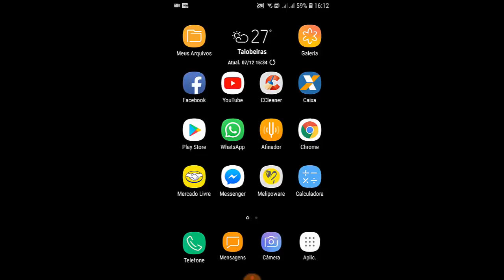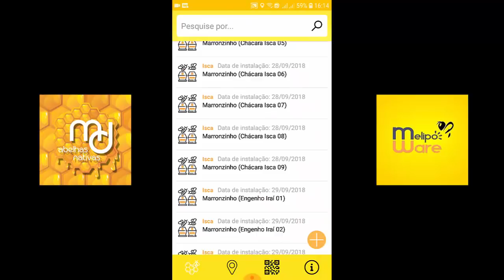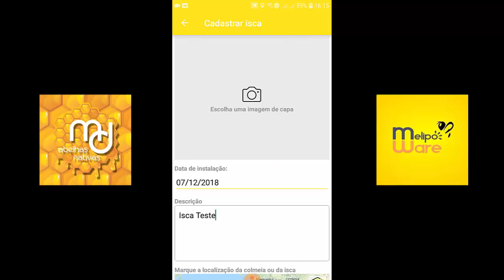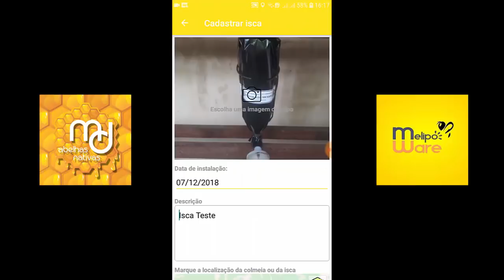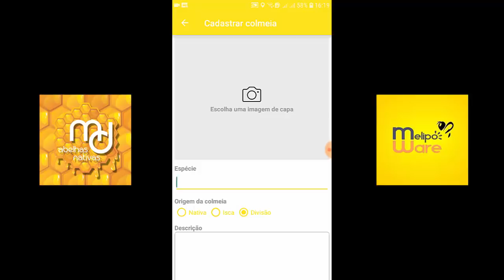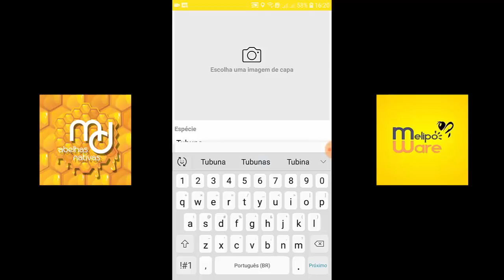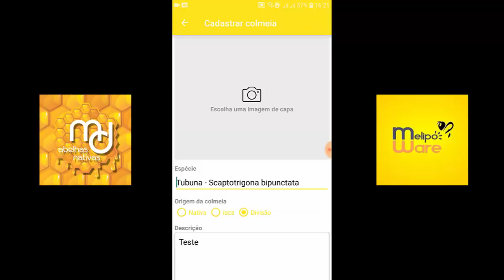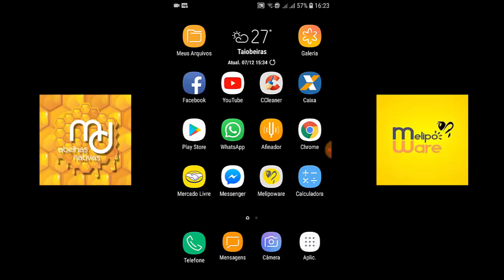Melipoware! Gerenciamento de Iscas e Colônias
Excelente aplicativo p/ monitoramento de iscas e colônias!

Faça sua doação e se torne-se um parceiro do “Mundo das Abelhas Nativas!”
Dados p/ depósito:
TITULAR: Yure Pietro Colares
AGÊNCIA: 3411
OPERAÇÃO: 013
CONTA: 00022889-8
CAIXA ECONÔMICA FEDERAL (POUPANÇA)
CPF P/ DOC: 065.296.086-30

“Se as abelhas desaparecerem da face da terra, a humanidade terá apenas mais quatro anos de existência. Sem abelhas não há polinização, não há reprodução da flora, sem flora não há animais, sem animais não haverá raça humana".
(Albert Einstein)